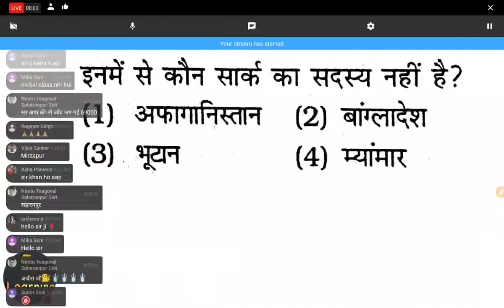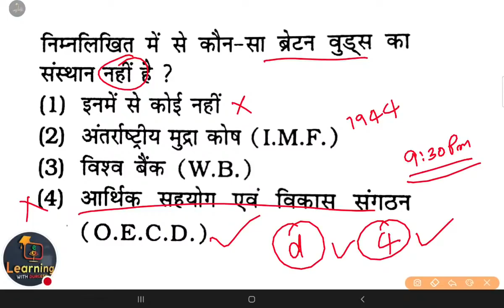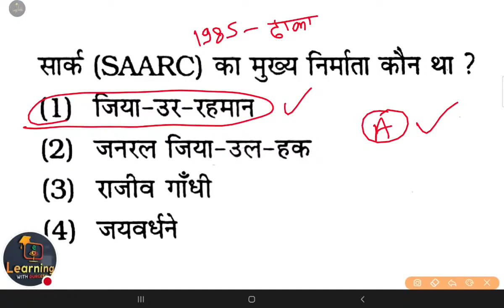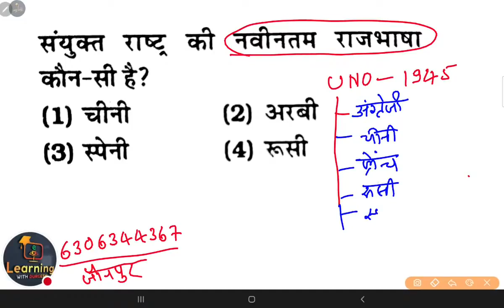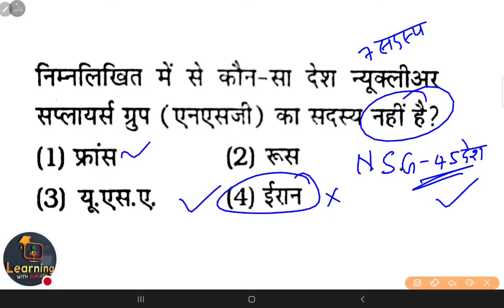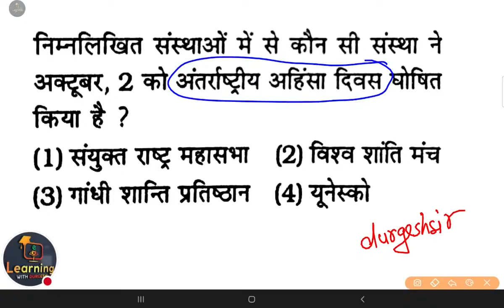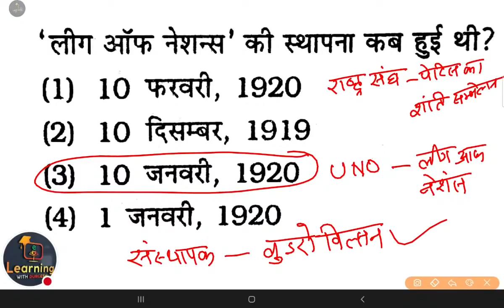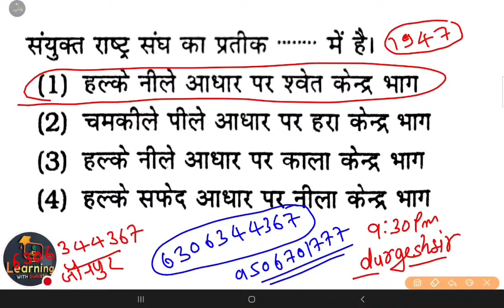SUPERTET विविध ,अंतरराष्ट्रीय एवं राष्ट्रीय संगठन Day-03 GS Current By Durgesh Sir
SUPERTET विविध ,अंतरराष्ट्रीय एवं राष्ट्रीय संगठन Day-02 GS Current By Durgesh Sir

👇🏻 फेसबुक पेज 👇🏻

👇🏻   यूट्यूब चैनल 👇🏻